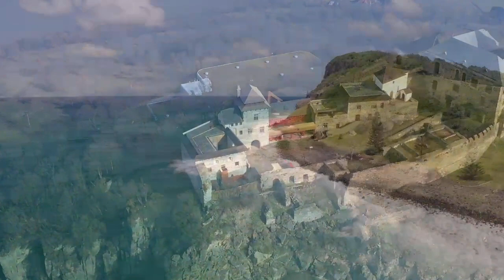Relaxing Music For Stress Relief | Relaxing Music Nature | Relaxing Music For Sleep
Thank you very much for listening and for leaving feedback. Every single day I am completely astonished by all your warm support and it really inspires me to work even harder on my music. if you enjoy my work.

Welcome to the True Relaxation Media YouTube Channel from London, England. Presented generously by Sathya and my purpose and passion is to help you relax, unwind and rejuvenate through better sleep, reduced stress, greater concentration and improved mental wellness. A relaxing and mind-soothing music channel for peace of mind and elevation.

We combine our music with imagery from the world’s most beautiful locations, ensuring that you will feel a sense of deep relaxation whilst watching them. In addition to our own compositions, we also produce music videos from top classical composers such as Mozart and Bach.